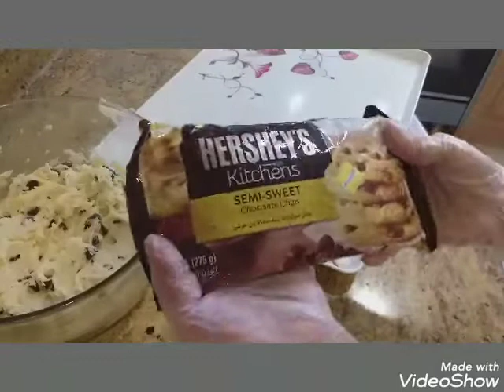Recipe/By Foody Cook with Mersy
❤ SEE YOU ON MY NEXT VIDEO, BYE ❤